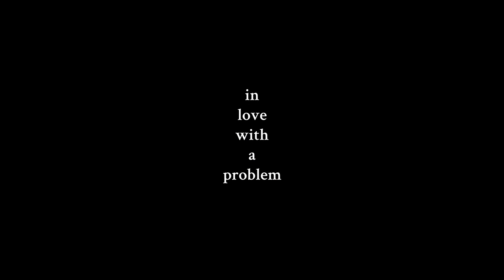IN LOVE WITH A PROBLEM Trailer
Miranda Wang and Jeanny Yao were still in high school when they discovered plastic-eating bacteria in Vancouver’s Fraser River. Passionate about the problem of plastic waste, the two millennial innovators are now on an inspiring journey to solve it. Their dedication has taken them all the way from Vancouver to Silicon Valley. From bacteria to cutting edge chemistry, their story has illuminated one of our earth’s biggest eco disasters